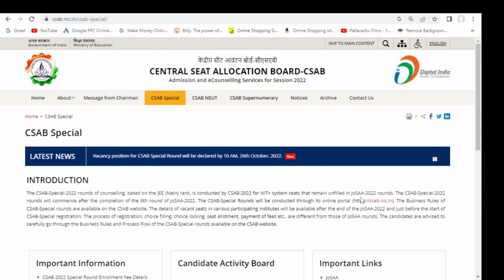CSAB 2022 Vacant Seats Pdf Release Update | Vacancy position for CSAB Special Round will be declared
CSAB 2022 Vacant Seats Pdf Release Update | Vacancy position for CSAB Special Round will be declared : Complete Information